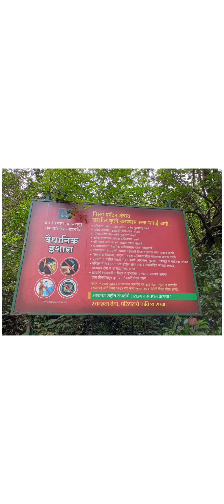Ranga fort tracking 20sep2021